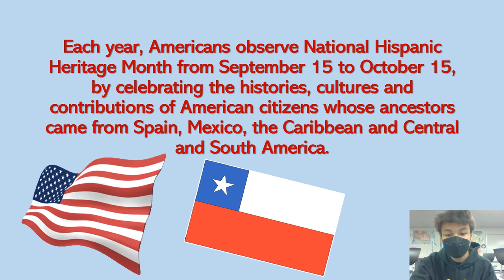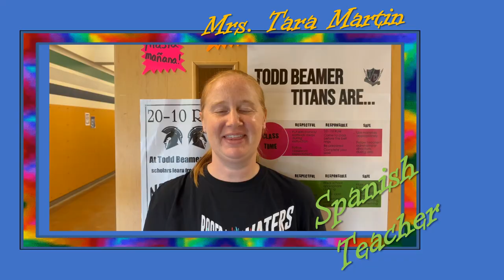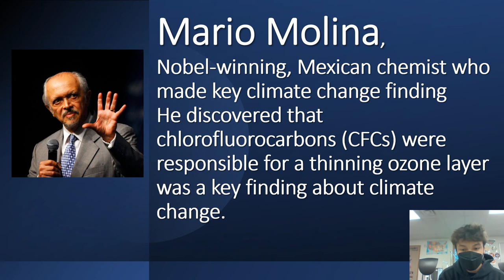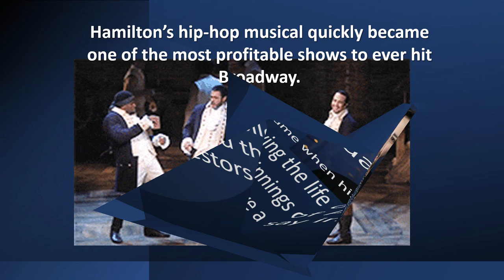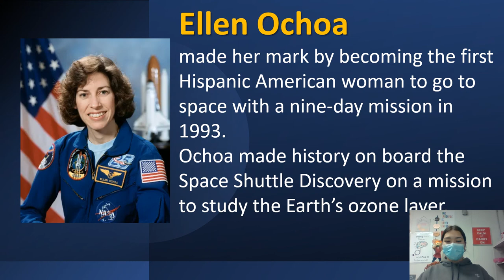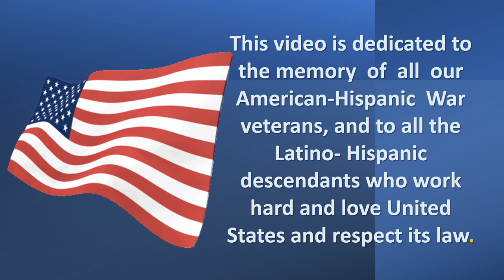Todd Beamer High School Hispanic Heritage Month 2022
We are celebrating The Hispanic Heritage Month.